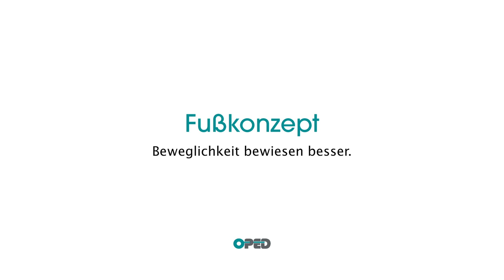Foot Rehab: Strengthening the Muscles of the Upper Thigh, Buttocks & Back - Bridge | Foot Range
► Push your pelvis upwards, deliberately tensing the buttock muscles at the highest point and holding the tension. Then drop your pelvis again.

Variation:
• Dynamic